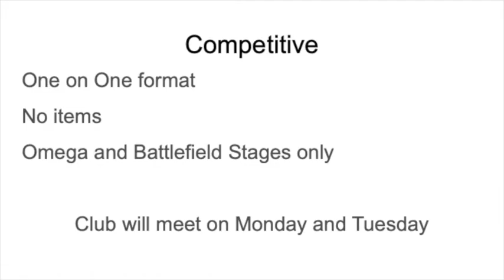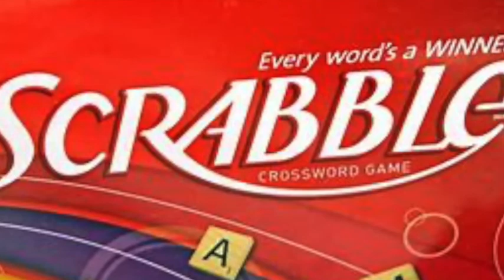OHMS News February 2, 2021